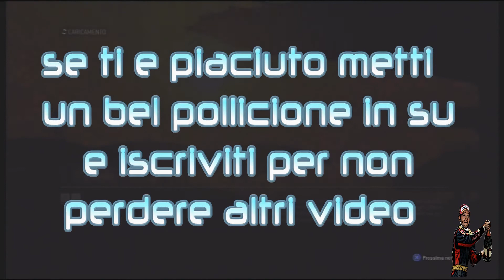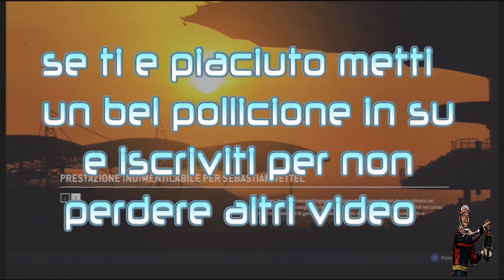FORMULA 1 2013- 5°GIORNATA-GRAN PREMIO-CIRCUITO DI CATALUNYA -TORO ROSSO-PS3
CIAO RAGA VI VOLEVO AVVISARE CHE QUESTI DUE VIDEO CHE ORA VI POSTO IL LINK SI TRASFERIRANNO PRESTO SU QUEST'ALTRO CANALE CHE NON E YOU TUBE MA SI CHIAMA DAILYMOTION

GTA V ONLINE DEATHMATCH A SQUADRE MAPPA CANTIERE DI LUSSO PS3

E VOLEVO INVITARe A DARE UN'OCCHIATA AL MIO CANALE YOU TUBE
TRATTO DI GIOCHI DI ULTIMA GENERAZIONE E CONSOLE DI QUESTA GENERAZIONE E FUTURA (CI SONO GIOCHI (/FORMULA ONE 2013/FIFA 14/BATTEFIELD 4/GTA V/PES 14/GRID 2/FIFA STREET 2013/)

PER ALTRE MISSIONI ONLINE SU QUESTO CANALE

ALTRE MISSIONI ONLINE SU QUESTO CANALE

ALTRI
GTA V DEATHMATCH SU QUESTO CANALE